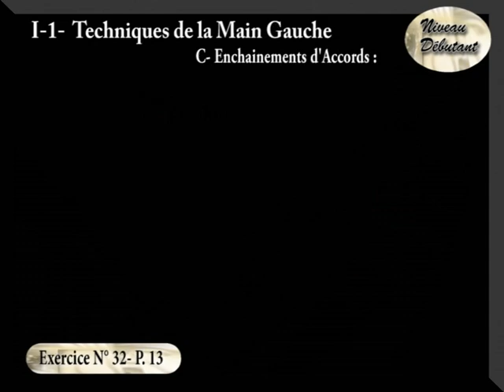SAA# Exercice 32 enchaianement d accords à la guitare